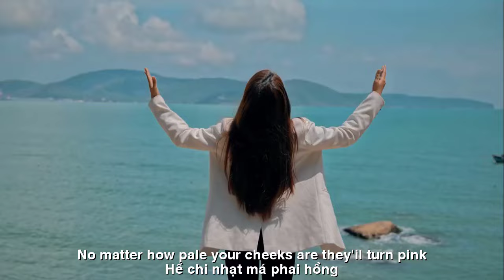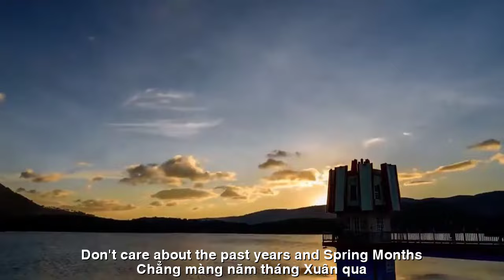[FULL HD]THIẾU MẢNH TÌNH VẮT VAI ||MISSING PIECE OF LOVE ON THE SHOULDER||CA SỸ ZA HUY-THẠCH THẢO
TÁC PHẨM:THIẾU MẢNH TÌNH VẮT VAI
MISSING PIECE OF LOVE ON THE SHOULDER
THƠ:THẠCH THẢO
SÁNG TÁC:NS QUANG DAU
TRÌNH BÀY:CA SỸ ZA HUY
CÓ NÀNG LỚP TRƯỞNG
Có nàng cấp ba trưởng lớp
Con ngoan, trò giỏi nhất nhà.
Bạn bè, thầy cô quý mến
Chân dài, mặt ngọc, xinh hoa.
Chăm, siêng, hài hoà năng nổ
Mọi bề gặt hái thành công.
Cửa nhà khang trang, xế hộp
Đó đây vi vút thoả lòng.
Nhỏ to vật gì cũng có
Chỉ thiếu mảnh tình vắt vai.
Nhiều chàng gần xa gắm ghé
Cũng đành lủi thủi kém may.
Thương nàng người con hiếu để
Hết lòng chăm chút mẹ già.
Đời vui, rong chơi Âu Á
Chẳng màng năm tháng xuân qua.
Chúc nàng MAI MAI thoải mái
Rong chơi đây đó thoả lòng.
Đời còn năm dài tháng rộng
Hề chi nhạt má phai hồng.
Chàng mô tài hoa nhất xứ?
Thật tình, cưa đổ nàng không?
THERE'S A CLASS PRINCIPAL
There is a high school class leader
Good son, best student in the family.
Dear friends and teachers
Long legs, jade face, pretty.
Caring, diligent, harmonious and energetic
Every aspect achieved success.
The house is spacious and the car is boxy
Here and there, there is a feeling of satisfaction.
Big and small, everything is there
Just missing a piece of love.
Many guys from near and far came to visit
I also had to be unlucky.
I love you, my filial daughter
Wholeheartedly take care of my elderly mother.
Happy life, wandering around Europe and Asia
Don't care about the past years and spring months.
Wishing you a comfortable MAI MAI
Roaming here and there is satisfying.
Life is long and wide
No matter how pale your cheeks are, they'll turn pink.
The most talented guy in the country?
Seriously, do you want to dump her?
Đường liên kết của video